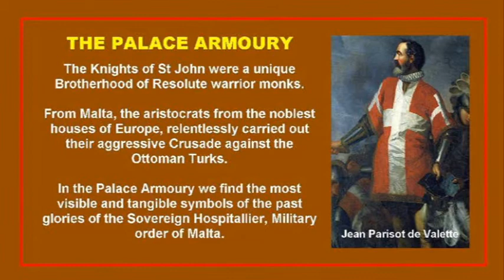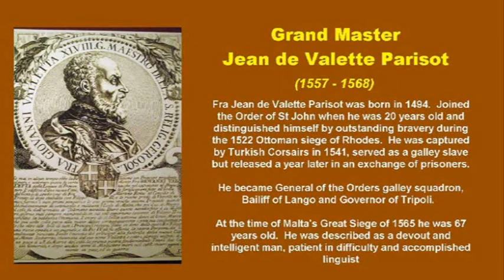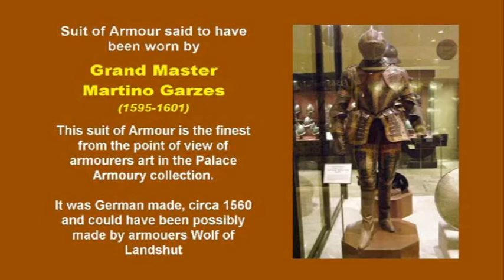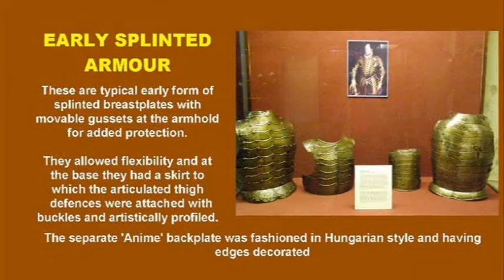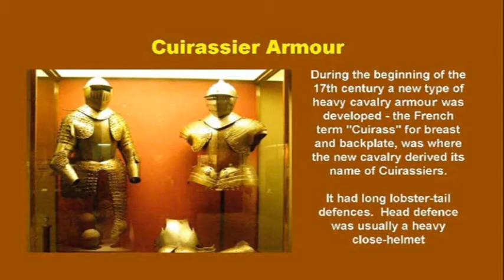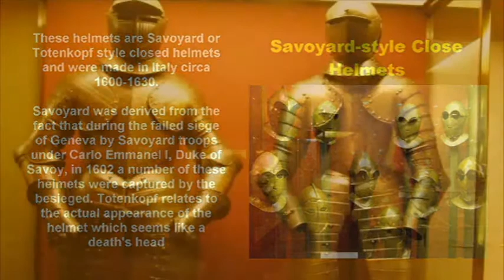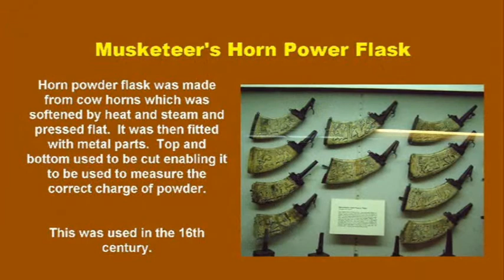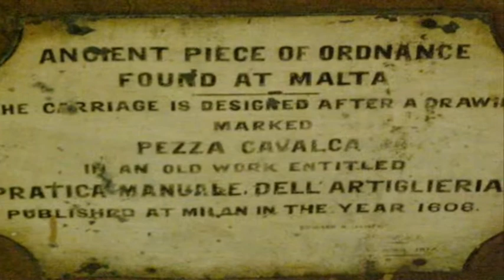My Choice - The Palace, Valletta: Overture Tannhäuser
Overture from the Opera Tannhäuser by Richard Wagner.  We're showing photos of the Grand Master's Palace and the world famous Armoury.  There is an awful lot to see in here.  Photos by Choy Hong (Jasmine) Grech.

Tannhäuser (full title Tannhäuser und der Sängerkrieg auf Wartburg / Tannhäuser and the Singers' Contest at Wartburg) is an opera in three acts, music and text by Richard Wagner, based on the two German legends of Tannhäuser and the song contest at Wartburg.

The story centres on the struggle between sacred and profane love, and redemption through love (a theme running through almost all Wagner's mature work).

Richard Wagner (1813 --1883) was a German composer, conductor, theatre director and essayist, primarily known for his operas (or "music dramas", as they were later called). Wagner's compositions, particularly those of his later period, are notable for their complex texture, rich harmonies and orchestration,

The Grandmaster's Palace

Dominating Palace Square, the Grand Master's Palace has always been the house of government in Malta, first by the Knights, then the British and now hosts the President's office.

In the interior of the palace is the famous Council Chamber, adorned with valuable Gobelins tapestries woven in France for Grand Master Ramón Perellos y Roccaf.  We also find the armour used by the Grand Master Jean Parisot de Valette.

The other rooms and passages of the palace are splendidly furnished with art objects, old coat of arms and armour.  Particularly notable are the former Hall of the Supreme Council of the Knights, which hosts fine frescoes and the Hall of the Ambassadors, where portraits of Grand Masters and European rulers hang.

On the basement floor is the Armoury, one of the largest collections of its kind in the world, though reduced to a fraction of its former size by the depredations of the French. Among its principal treasures are a suit of armour made in Milan for the Grand Master, Adrien de Wignacourt (1690-97) and a full-length panoply made for Grand Master Martin Garzes by Sigismund Wold of Landshut.